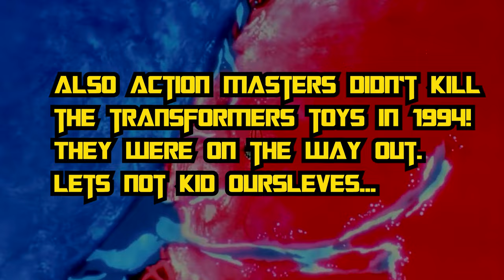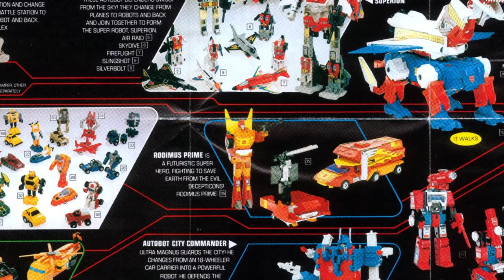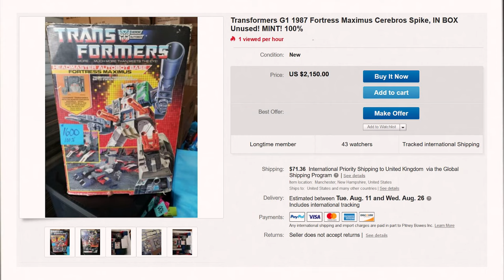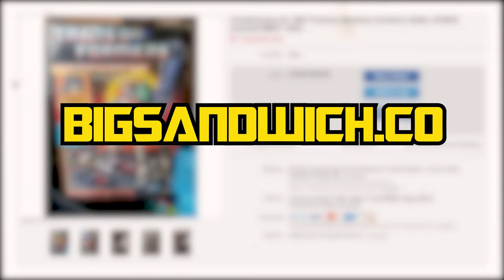The Weirdest & Worst Transformers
We’ve been making our way through the Michael Bay Transformers series for Caravan Of Garbage. Brutal. There’s some weird and terrible additions in there.  But since the shows inception in there’s been a bizarre mix of characters and action figures including the Pretenders, the Action Masters, Megatron but he’s a gun, Star Wars, Nike shoes and more.